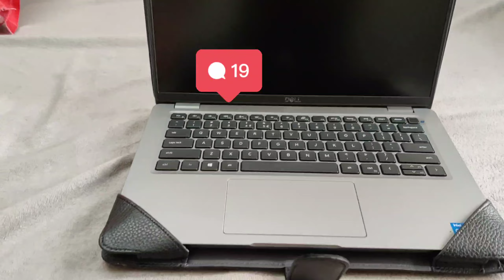"First Unboxing Vlog" | Important things for my new Flat | Home essential items 🛒 Online Shopping 🛍️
First Unboxing Video | Most important things for a new home | Home essential items 🛒 | Home appliances unboxing and basic overview | Online Shopping from  Top 2 ECommerce Giants@AmazonInOfficial and @flipkart 🛍️

Product Description & Link

1. Scotch-Brite 2-in-1 Bucket Spin Mop

2. Pigeon Favourite Aluminium Pressure Cooker 3 Litre (12007), Induction Base with Outer Lid, Silver

3. Vida Feliz PU Leather Protective Folio Case Cover for New Dell Latitude 5420 Business Laptop

4. Jk Handicrafts Premium Handmade Wooden Non-Stick Serving and Cooking Spoon Kitchen Tools Utensil, Set of 4

5. Milton Vitro Plastic Pet Storage Jar and Container, Set of 24

6. Osveta Self Adhesive Heavy Duty Sticky Wall Hooks for Hanging 13 Lbs

7. MOXWARE Plastic Modular Classic BPA Free Mixing and Serving Bowls Set

8. VeeDee J21 - V5.0 Clip Bluetooth Audio Adapter for Headphones, Headset, Speaker, Wireless Receiver with MIC

9. Tygot 10 Inches Big LED Ring Light for Camera, Phone tiktok YouTube Video Shooting and Makeup